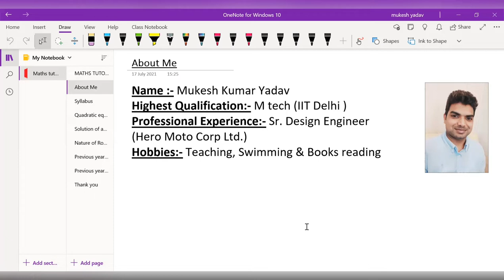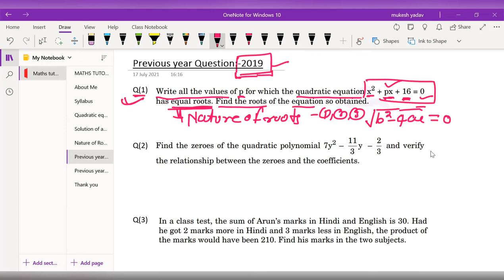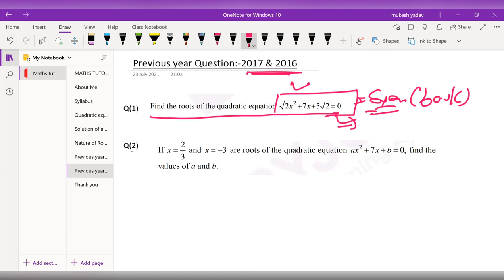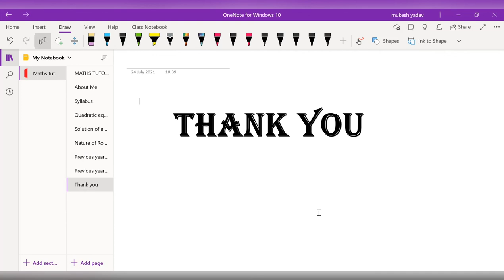Quadratic Equations | Tutorial | Class 10 Math Chapter 4 | J&K/CBSE | Mukesh Kumar Yadav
This lecture was taught by Mukesh Kumar Yadav sir to J&K board students and it was was recorded on 24/07/2021.

to explore more about Association for Educational Reforms